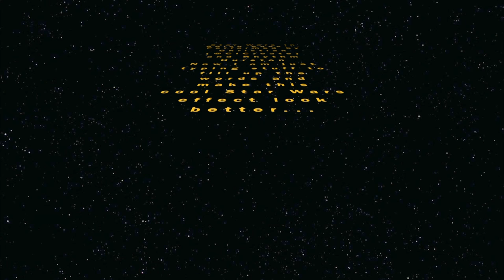Star Wars in 99ish Seconds - @Paint Cover Jon Cozart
Performed by Christian (@CI CREATE) and Rhythm Hurston at an open mic night